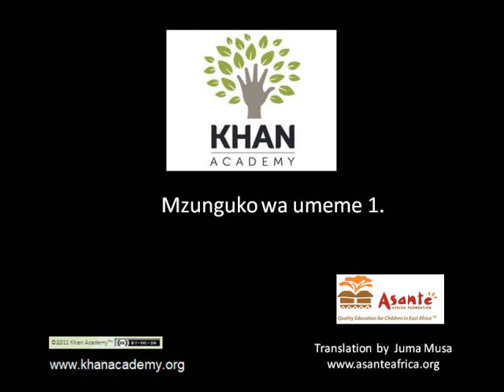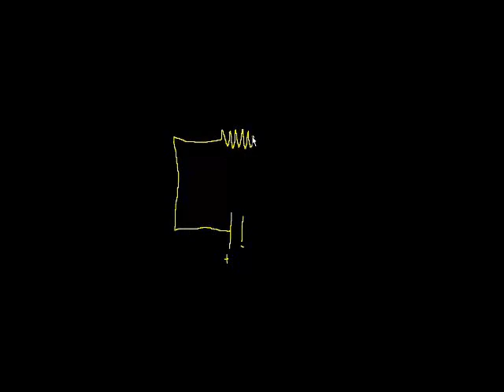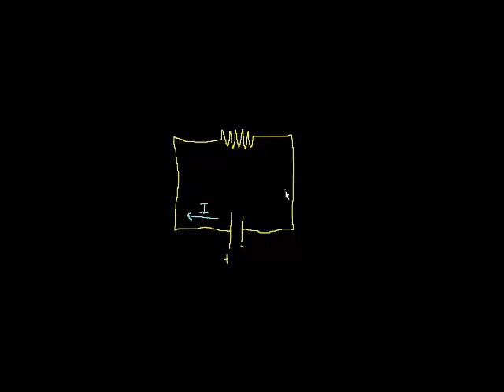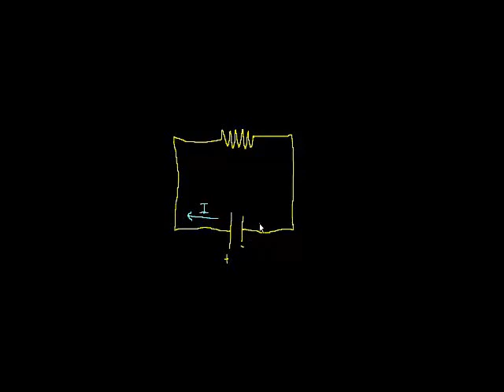Circuits (part 1)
Introduction to electricity, circuits, current and resistance